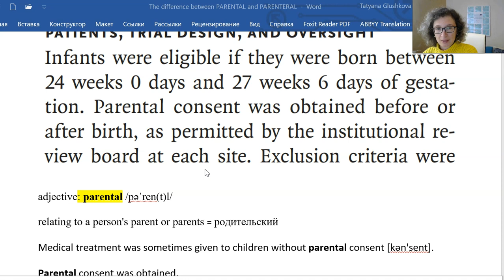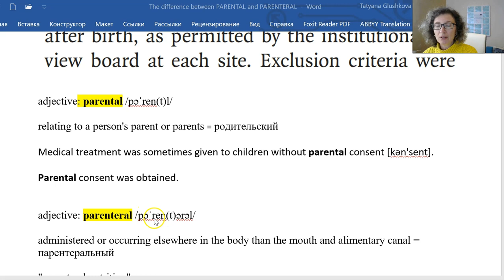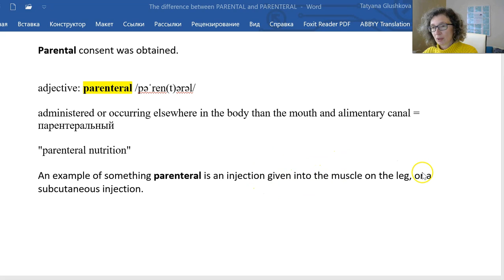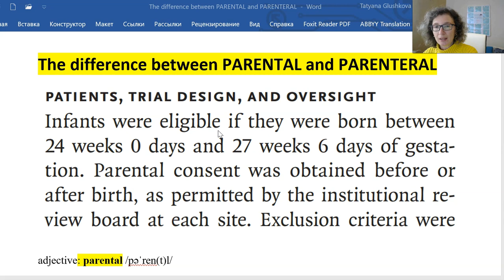ЭТО ВАЖНО! Разница между Parental и Parenteral. Читаем медицинские статьи с Татьяной Глушковой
adjective: parental /pəˈren(t)l/
relating to a person's parent or parents = родительский
Medical treatment was sometimes given to children without parental consent [kən'sent].
Parental consent was obtained.

adjective: parenteral /pəˈren(t)ərəl/
administered or occurring elsewhere in the body than the mouth and alimentary canal = парентеральный
"parenteral nutrition"
An example of something parenteral is an injection given into the muscle on the leg, or a subcutaneous injection.

А также записывайтесь на дистанционные курсы "MEDiC - Medical English Distance Course"!